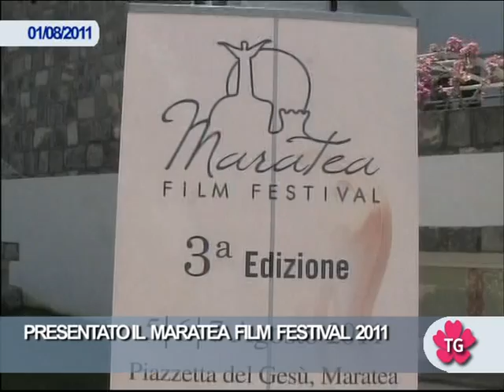DE FILIPPO AL MARATEA FILM FESTIVAL INTERVIENE SULLA FILM COMMISSION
L'avvio della manifestazione coincide con una nuova stagione di progettualità per il settore del cinema